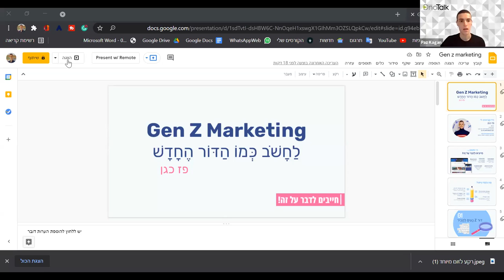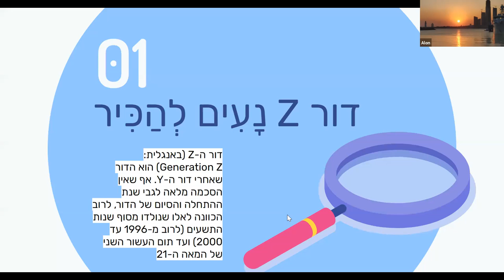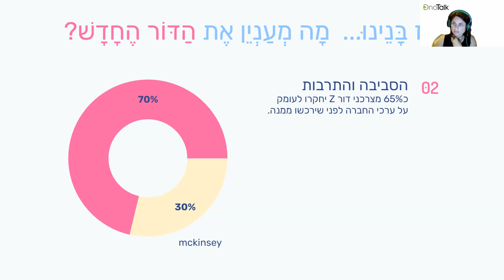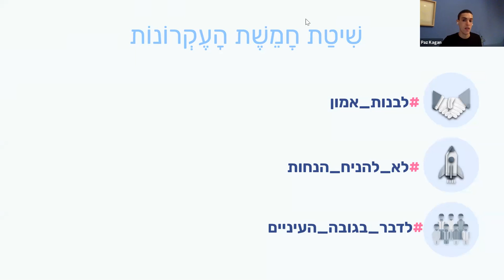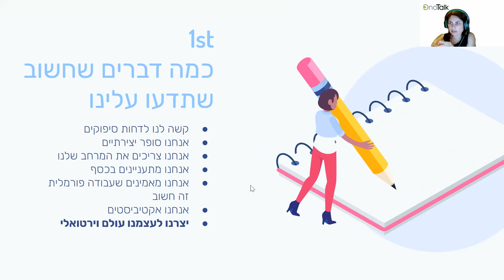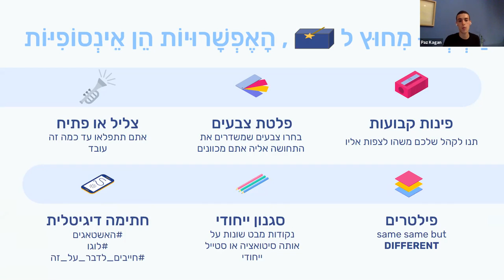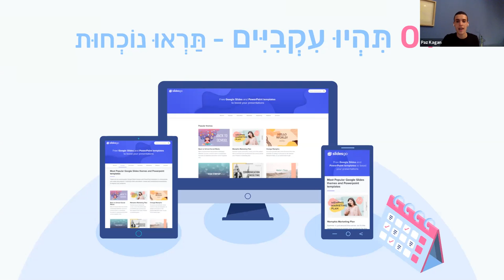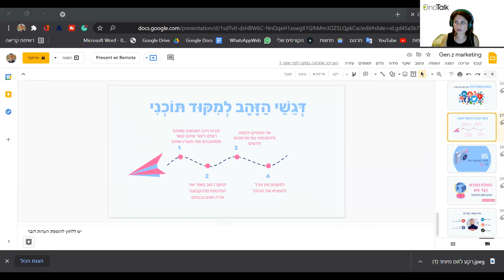הקריה האקדמית אונו - מפגש MeetUp - OnoTalk עם Paz Kagan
הקריה האקדמית אונו - מפגש MeetUp - OnoTalk עם Paz Kagan בנושא
Gen Z marketing - get to know the tik_tok generation